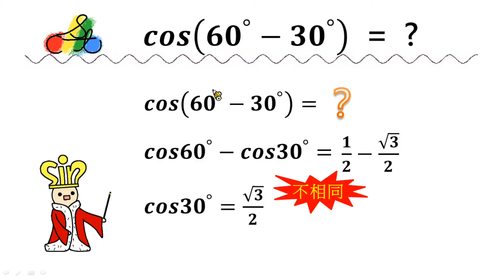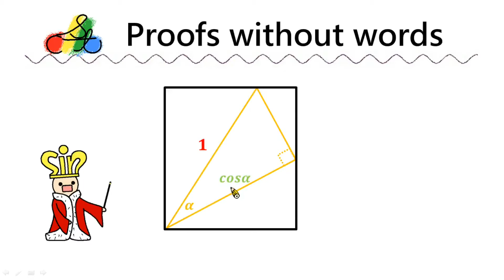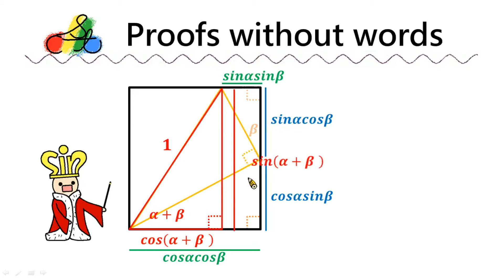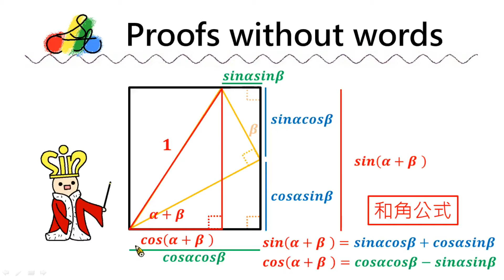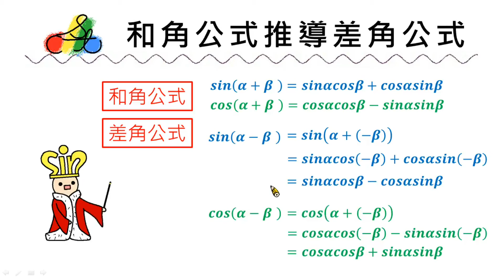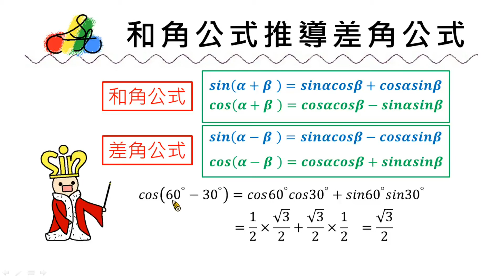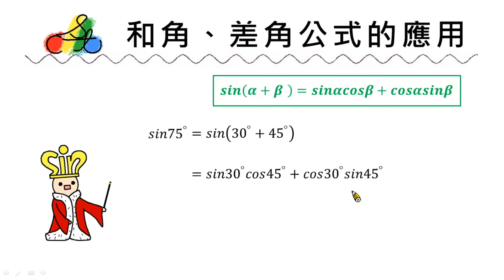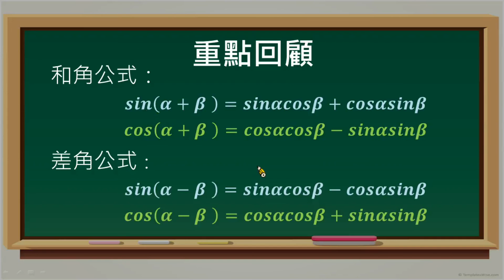高中數學 和角差角公式